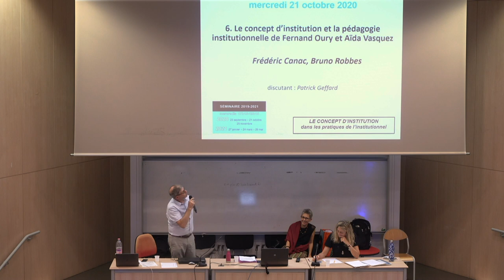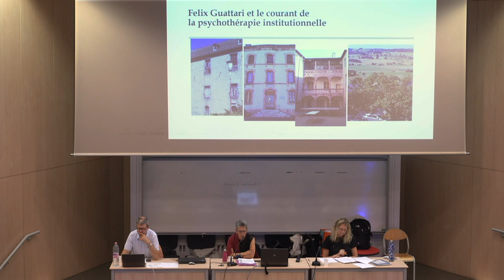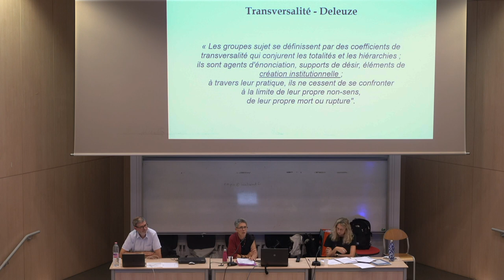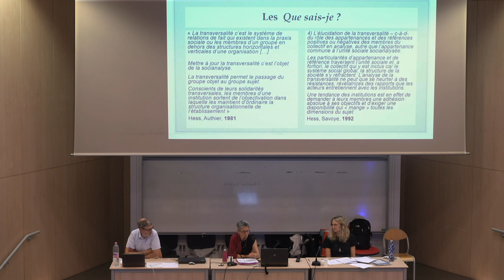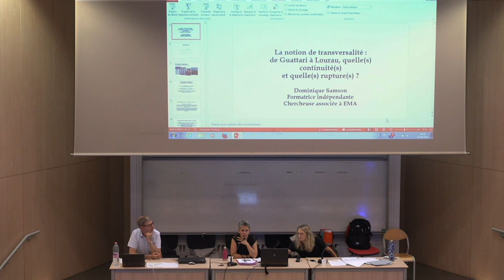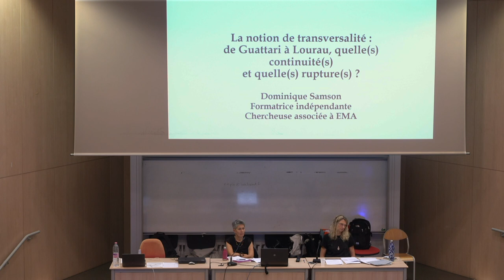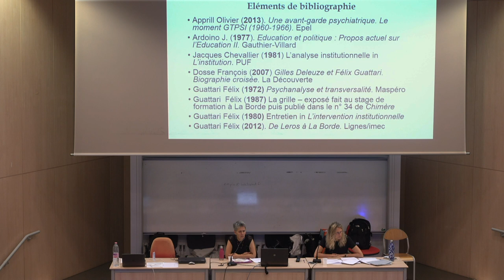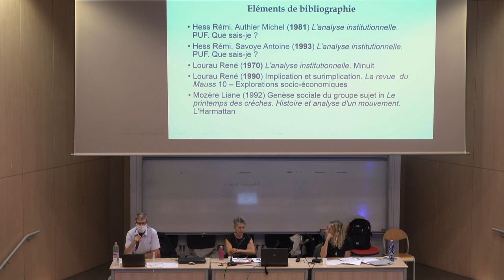Séminaire "Le concept d'institution" (5) : "La transversalité : de Guattari à Lourau"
5e séminaire du cycle "Le concept d'institution dans les pratiques de l'institutionnel" (responsable: Bruno Robbes), il porte sur "La transversalité : de Guattari à Lourau, quelle(s) continuité(s) et quelle(s) rupture(s) ?"
Mercredi 23 septembre 2020, dans l'amphithéâtre de Gennevilliers, est intervenue Dominique Samson, avec, pour discutante, Virginie Dufournet Coestier.
La notion de transversalité est proposée en 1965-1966 par Guattari dans le premier numéro de La revue de la psychothérapie institutionnelle puis dans son livre Psychanalyse et transversalité en 1972. Lourau lui consacre plusieurs développements dans L'analyse institutionnelle en 1970. Par la suite, cette notion continue à apparaître dans les travaux du courant "vincennois" de l'analyse institutionnelle, mais semble s'éloigner de plus en plus de l'acception posée par Guattari. Il s'agira de mettre en regardles différentes définitions et usages de cette notion avec sa genèse sociale –c'est-à-dire avec les pratiques professionnelles et militantes qui accompagnent son élaboration. Et ce, afin de prendre la mesure des continuités, des divergences et des tensions entre les différents courants d'analyse institutionnelle –notamment en termes de posture.
Dominique  Samson est  formatrice  indépendante,  chercheuse  associée  au  laboratoire  EMA. Docteure en Sciences de l'éducation, elle a effectué la totalité de son parcours universitaire à l’Université Paris 8. Elle  a  fait  partie  de  l'équipe  de  coordination  des "Cahiers de l'implication –revue   d'analyse institutionnelle" de 1995 à 2010 et en a exercé la co-direction de 2006 à 2010.